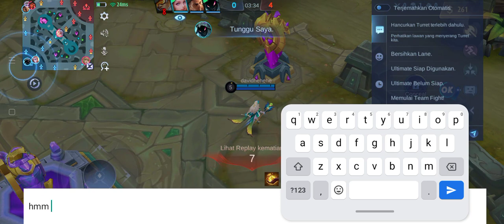tigreal - mobile legends 01:29 28/08/23